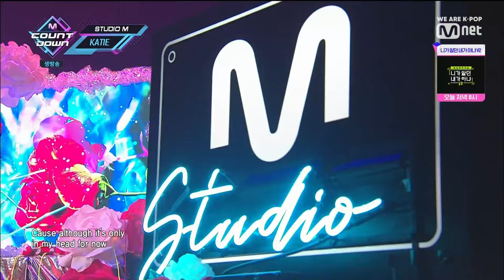[FHD 60FPS] 190704 Mnet M Countdown E626 Studio M - Katie Cut[FHD 60FPS]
Encoded by Intel